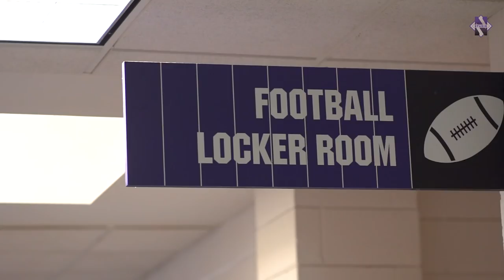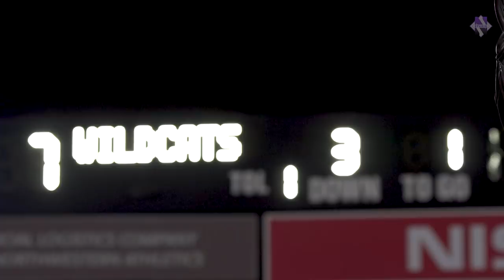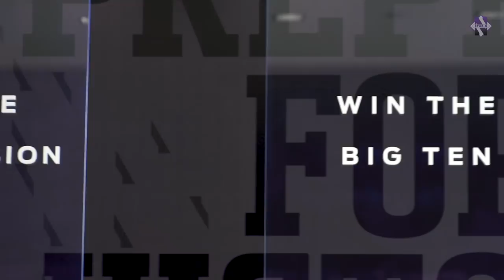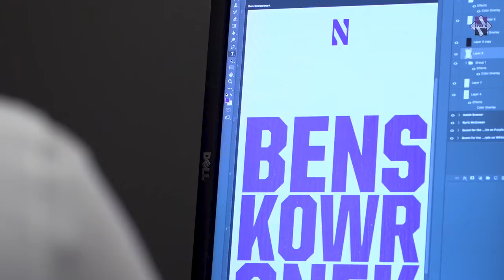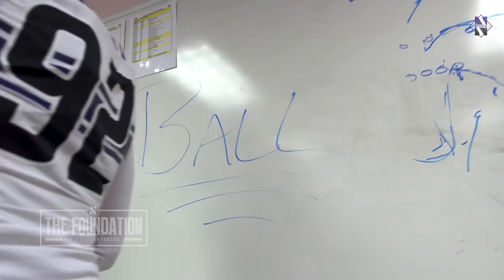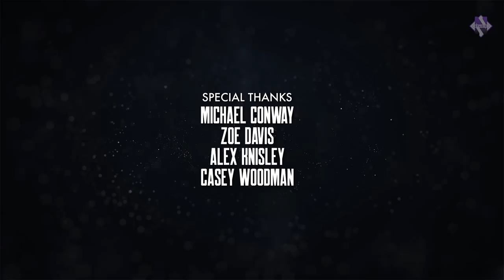Football - "The Foundation" Season 4 - Episode 6 (11/14/18)